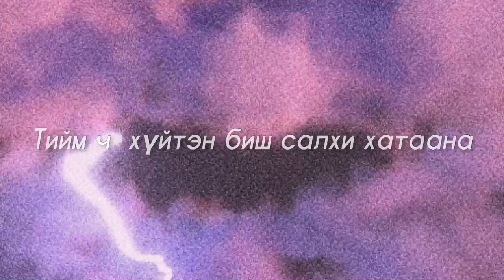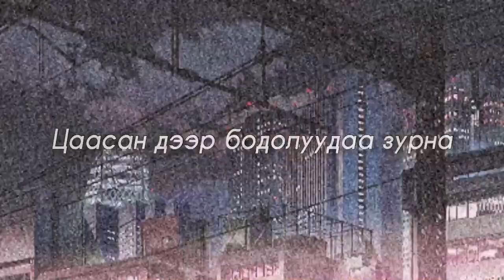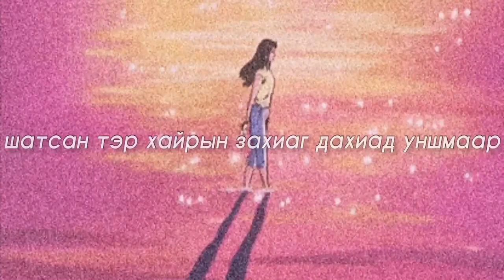Anusaikhan- Tsaasan zurkh (lyrics)